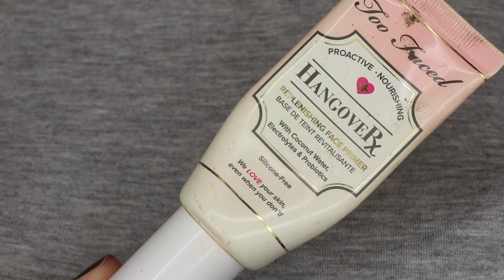Mis FAVORITOS de ALTA GAMA de 2017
Más detalles aquí dentro!

Estos son los productos que aparecen en el vídeo:

Prebase Hangover TOO FACED
Corrector Shape Tape TARTE
Polvos Kanebo SENSAI
Polvos Soft Light Blurring BECCA
Polvos Mineral Veil BARE MINERALS
Colorete Taj Majal NARS
Colorete Sin NARS
Colorete Madly NARS
Iluminador Hot Sand NARS
Bronceador Tan-tastic MARC JACOBS
Bronceador Maestro ARMANI
Pomada ABH
Delineador Pillow Talk CHARLOTTE TILBURY
Delineador 3C MUFE
Labial Lucía DOLCE GABBANA
Labial Blushing Pop CLINIQUE
Labial Velvet Cherry TOM FORD
Labial Hot Fire DOSE OF COLORS
Labial Starwoman NARS
Spray Hangover TOO FACED
Spray All nighter UD